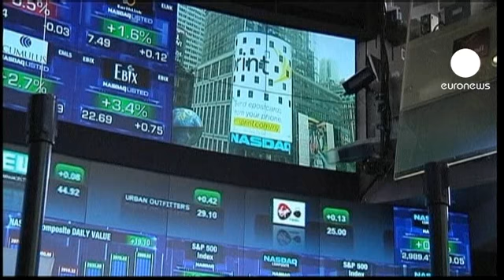A grande entrada do Facebook em Wall Street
É a 38 dólares, quase 30 euros por ação, que o Facebook coloca hoje no mercado 421 milhões de títulos.

E o negócio é tudo menos virtual. Trata-se da maior operação de entrada em bolsa de uma empresa do setor da internet e a segunda maior oferta pública de uma empresa norte-americana.

A rede social garante uma valorização máxima de 104 mil milhões de dólares, com um volume de negócios anual que ronda os 4 mil milhões.

Um analista afirma que "com as reservas de títulos feitas nas duas últimas semanas, não é preciso ser génio para dizer que as ações vão voar na abertura. E penso que os títulos de curto prazo  serão movidos mais pela emoção", acrescenta.

Emoção ou sede de lucro, se o mercado clicar "gosto", o Facebook poderá disponibilizar mais 63 milhões de títulos.

Os analistas alertam para o facto de o volume de negócios da empresa estar em desaceleração e para as dúvidas quanto à capacidade de Zuckerberg para diversificar a fonte de receitas.